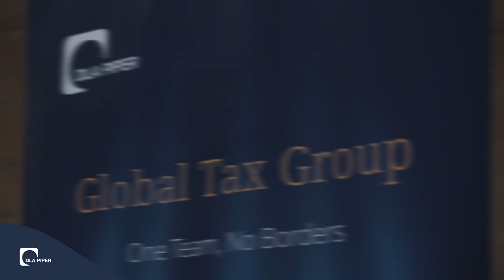Global Tax Summit 2019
Our first Global Tax Summit took place between 2-4 October in Cascais, Portugal, close to the city of Lisbon. The summit attracted senior tax and finance decision-makers of multinational organisations across industries.